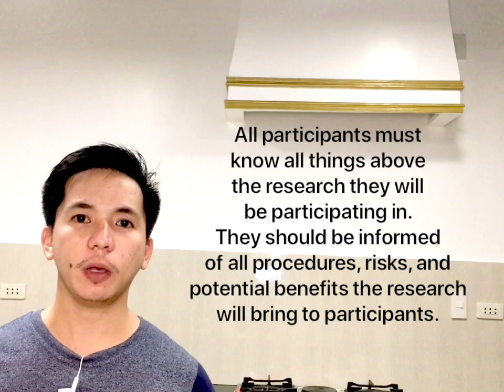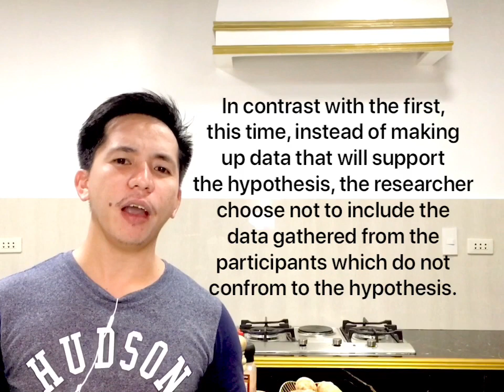ETHICAL PRINCIPLES OF RESEARCH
This video aims to discuss the importance of ethics in research, some research ethics rules and many others.

These principles are considered to be universal—they apply everywhere in the world. These principles do not have national, cultural, legal, or economic boundaries. Everyone involved in human research studies should understand and follow these principles.

maintain these principles throughout the research process is not universal or evenly distributed. For instance, financial resources available to an ethics committee or a community advisory board may be limited. However, these principles should guide the thinking and behavior of all individuals involved in planning, conducting, and sponsoring research that involves human participants, regardless of limitations.